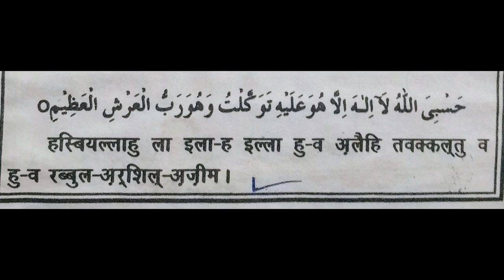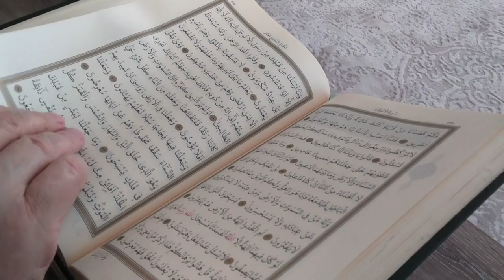duniya aur akhirat mein kamyabi ka wazifa । Allah ko razi karne ki dua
आज इस वीडियो के अंदर मैंने आप सभी को दुनिया की कामयाबी के लिए एक दुआ बताई है इस दुआ के पढ़ने से आखिरत में भी कामयाबी मिलती है दुनिया की कामयाबी के लिए और आखिरत की कामयाबी के लिए यह वजीफा बहुत ही ज्यादा असरदार होता है इस दुआ को रोजाना पढ़ने से दुनिया और आखिरत में कामयाबी मिलती है अगर आप भी दुनिया में कामयाब होना चाहते हो और आखिरत में भी कामयाब होना चाहते हो तो इस दुआ को ज्यादा से ज्यादा पढ़ा करें दुनिया और आखिरत की कामयाबी के लिए यह वजीफा बहुत ज्यादा पावरफुल होता है

Keep watching
Keep support

1) duniya aur akhirat ki kamyabi
2) duniya aur akhirat ki kamyabi ki dua
3) duniya aur akhirat mein kamyabi ki dua
4) kamyabi ki dua
5) kamyabi ka wazifa
6) duniya aur akhirat mein kamyabi ka wazifa
7) duniya aur akhirat ki dua
8) duniya aur akhirat ka wazifa
9) duniya aur akhirat ke liye dua
10) duniya aur akhirat ke liye wazifa
11) duniya aur akhirat me izzat
12) allah ko razi karne ki dua
13) duniya aur akhirat
14) dua wazifa
15) wazifa
16) dua